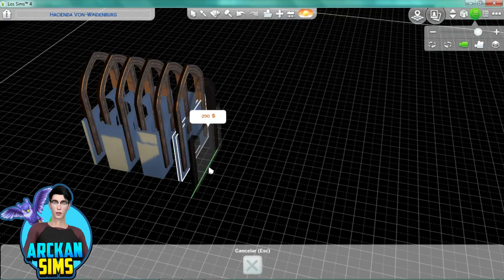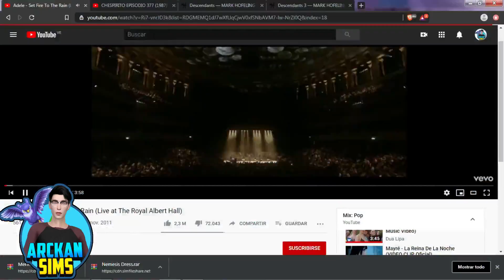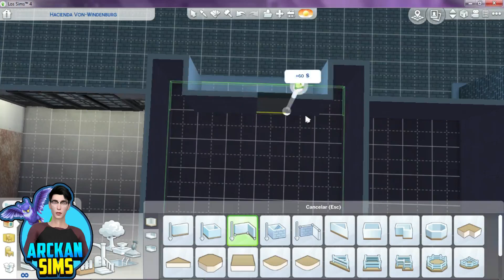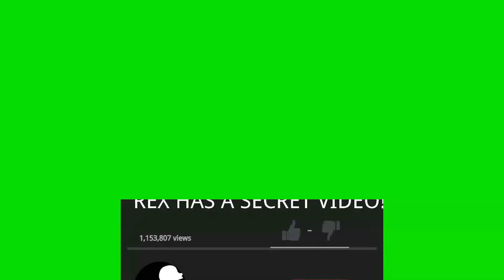ISLE OF THE LOST Part 1 // The Sims 4 (Speed Build) NO CC // Disney's Descendants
Hola chicos, estoy de vuelta, con un speed build en los sims 4 esta vez, la primera parte de  la isla d los perdidos de la trilogía de peliculas de los Descendientes

nstagram También publico mis dibujos en dicha cuenta